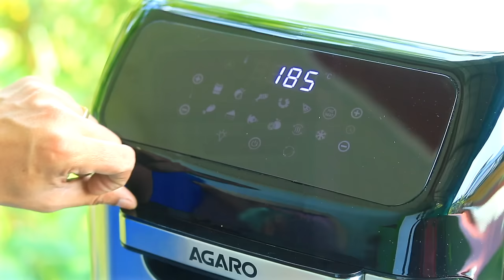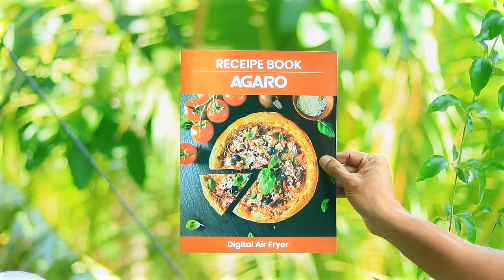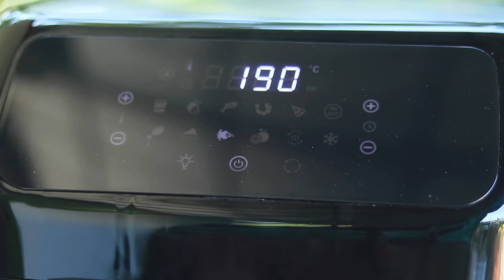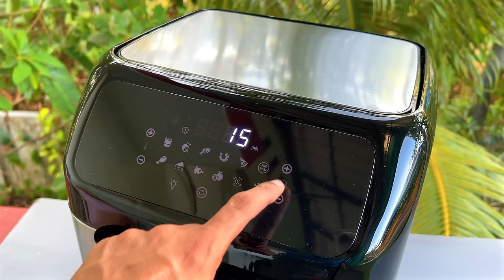Agaro Regency Air Fryer, 12L, with Family Rotisserie Oven Unboxing Malayalam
പ്രത്യേക അറിയിപ്പ് : ഇത് പ്രൊഡക്റ്റ് ഡെമോണ്‍സ്ട്രേഷന്‍ വീഡിയോ ആണു. കേരളത്തിലുള്ളവര്‍ അഗാരോയുടെ ഒരു പ്രൊഡക്റ്റും വാങ്ങരുത്.കാരണം ഇവര്‍ക്ക് കേരളത്തില്‍ സര്‍വീസ് സെന്റര്‍ ഇല്ല.വാറന്റിക്ക് അയച്ച് കൊടുത്താലും സര്‍വീസ് കിട്ടാന്‍ ബുദ്ധിമുട്ടും ഇവരുടെ കസ്റ്റമര്‍ കെയറിന്റെ പ്രതികരണം മോശവും ആണു.
Special Notice : This is a product demonstration video. People in Kerala should not buy any product of Agaro. Because they don't have service center in Kerala. Even if they send for warranty, it is difficult to get service and their customer care response is bad.